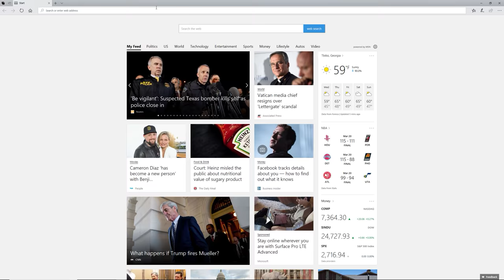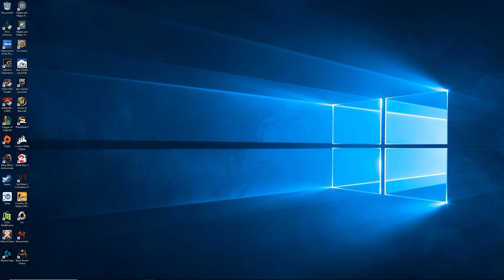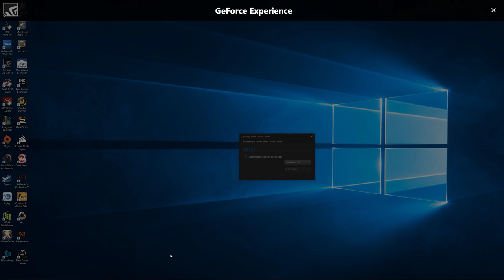Counter Strike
GPU: GeForce GTX 1080
CPU: Intel(R) Core(TM) i7-7700K CPU @ 4.20GHz
Memory: 16 GB RAM (15.93 GB RAM usable)
Current resolution: 2560 x 1440, 165Hz
Operating system: Microsoft Windows 10 Home